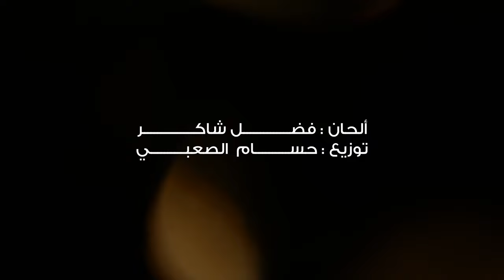فضل شاكر - مرحبا (حصرياً) | 2023 | Fadel Chaker - Marhaban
فضل شاكر - مرحبا (حصرياً) | 2023
Fadel Chaker - Marhaban (Exclusive) | 2023

الحان  : فضل  شاكر
 توزيع : حسام  الصعبي

كلمات الأغنية

مرحباً أهلاً وسهلاً بالصيام           يا حبيباً زارنا في كــل عام
 قد لقيناك بحب مفعــم            كل حب في سوى المولى حرام
فاغفر اللهم ربِّ ذنبنا      ثم زدنا من عطاياك الجســام